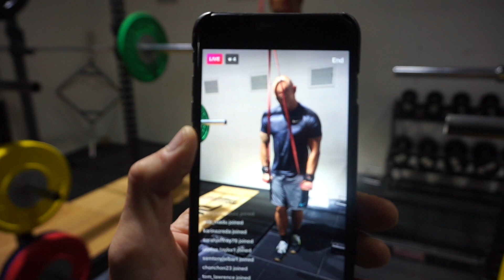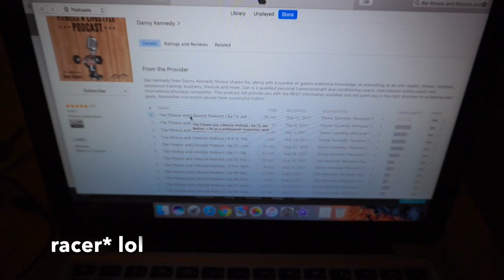Chasing The Physique | Ep.44 Guess Who's Back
Podcast | The Fitness and Lifestyle Podcast

Sign up to me FREE mailing list on dannykennedyfitness.com for your FREE copy of my eBook '10 WORKOUTS FOR A STRONGER CORE'